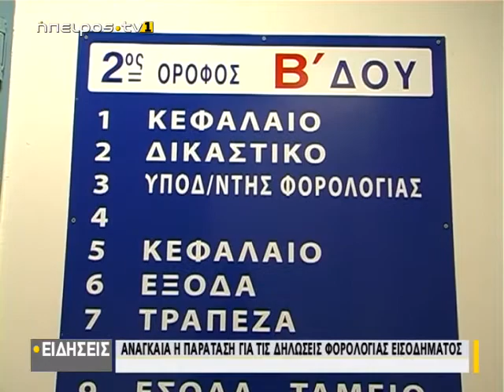Αναγκαία η παράταση για τις δηλώσεις φορολογίας εισοδήματος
| Αναγκαία η παράταση για τις δηλώσεις φορολογίας εισοδήματος | 12/05/2020